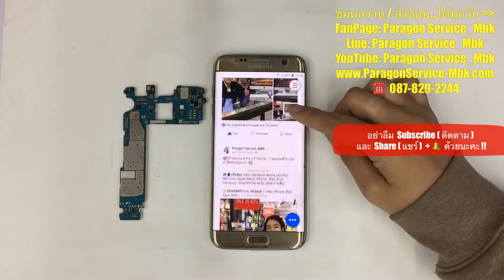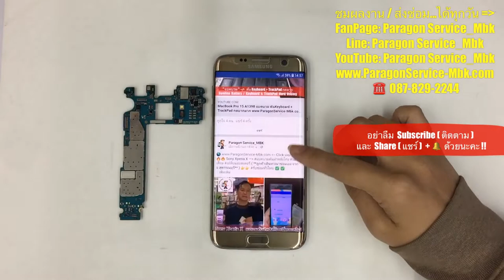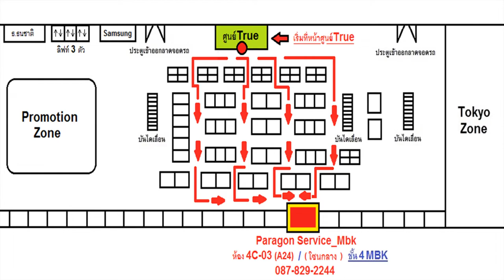Samsung S7 Edge เปิดไม่ติด CPUร้อน เปลี่ยนบอร์ด No Power ( /087-829-2244)